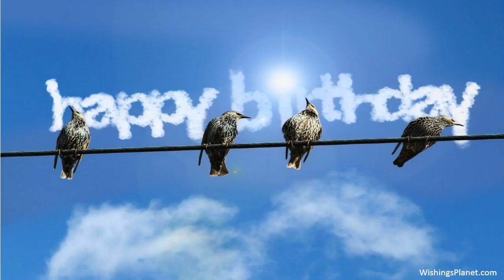Happy Birthday to Doris